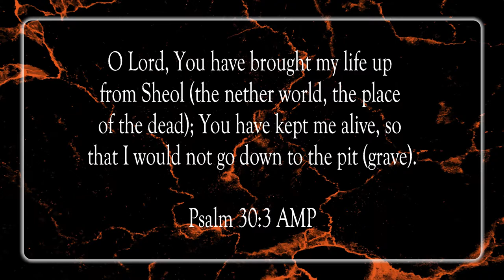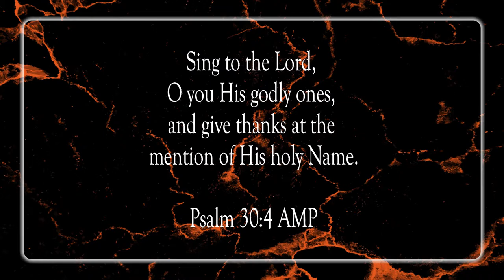Joy In The Morning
Scripture of the Day! Joy in the morning!